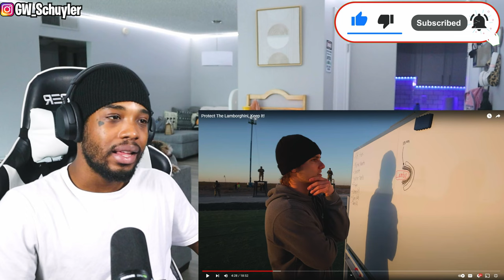MrBeast | Protect The Lamborghini, Keep It (REACTION)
Protect The Lamborghini, Keep It!